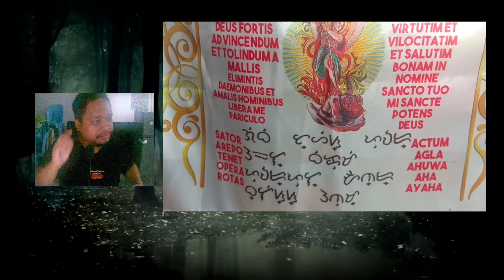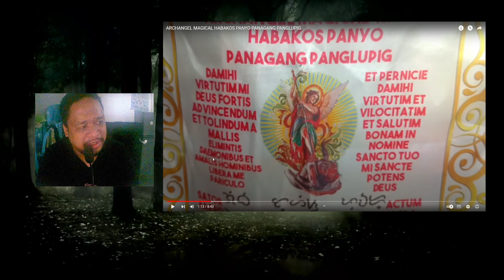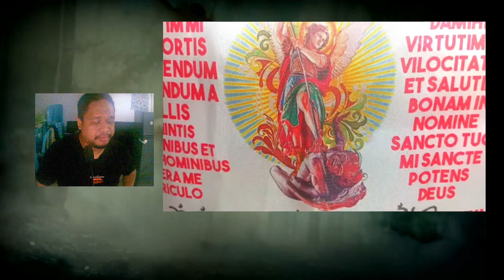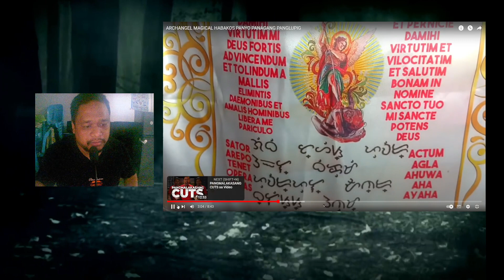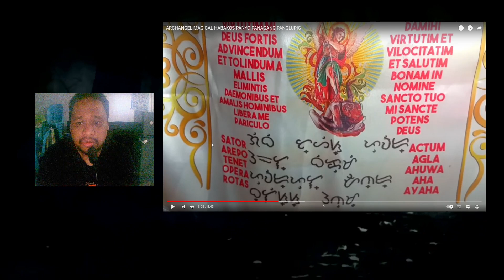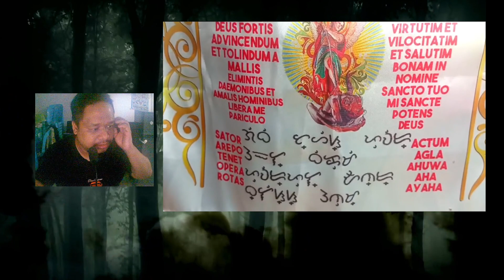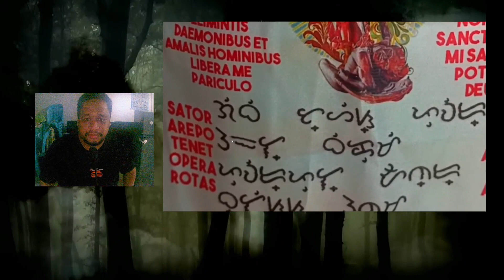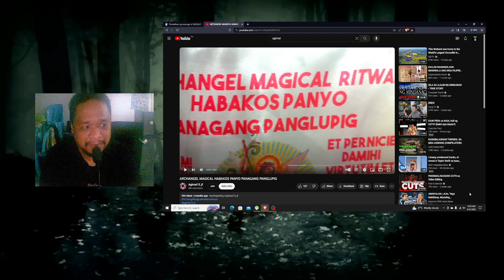ANG PINAKA MALAKAS NA AGIMAT SA KASAYSAYAN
NAPAKA BISA TALAGA